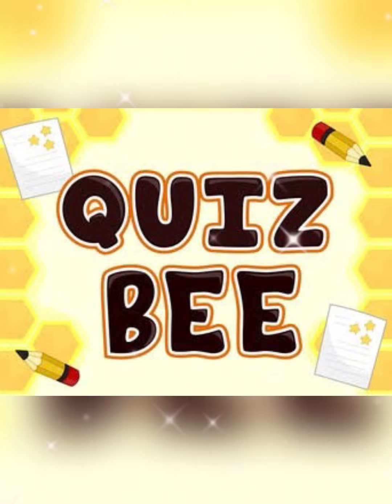Events Schedule: 21st FOUNDING ANNIVERSARY on February 14-18, 2022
JARMMETH COLLEGE, INC.
21st FOUNDING ANNIVERSARY
THEME: "Global Solidarity to End Current Levels of Challenges"
RECOVER TOGETHER.
RECOVER STRONGER.
•SCHEDULE OF ACTIVITIES•